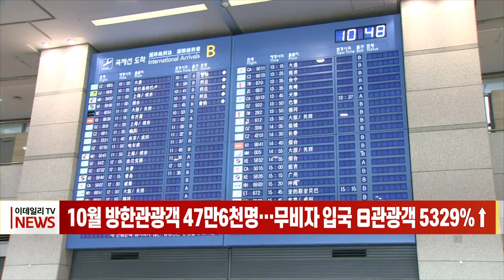10월 방한관광객 47만 6천 명… 무비자 입국 日 관광객 5329%↑ (20221130)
# 10월 방한관광객 47만 6천 명… 무비자 입국 日 관광객 5329%↑